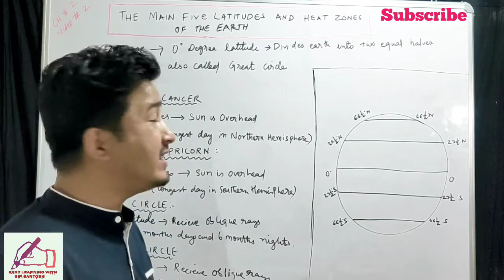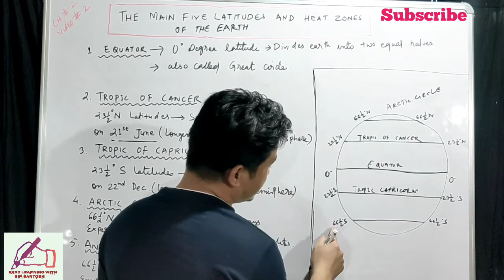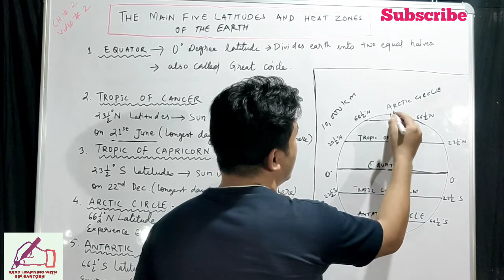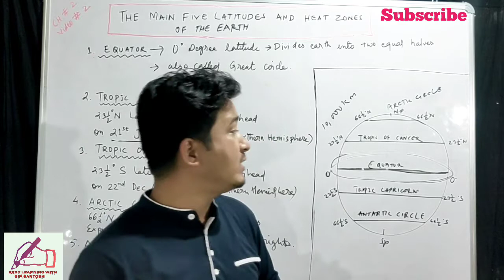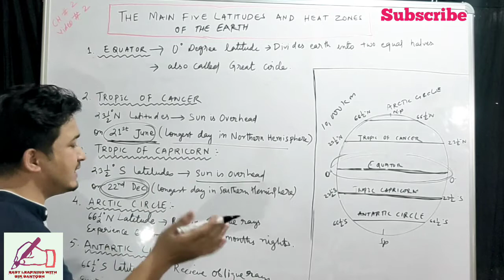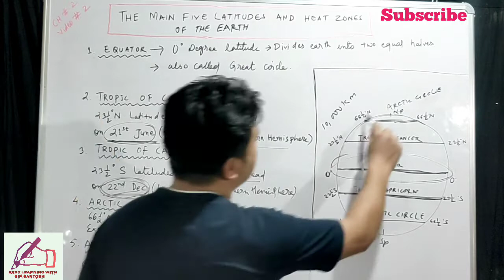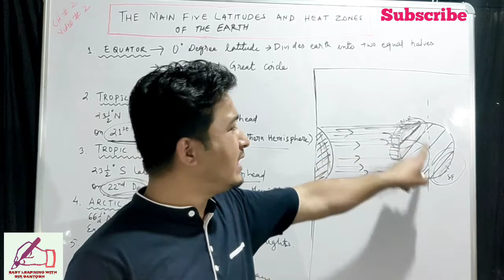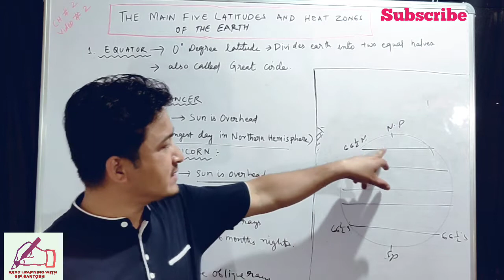Five Main Latitudes | ICSE Class 9 Geography | Chapter 2 Latitudes and Longitudes | Part 2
Five Main Latitudes | ICSE Class 9 Geography | Chapter 2 Latitudes and Longitudes